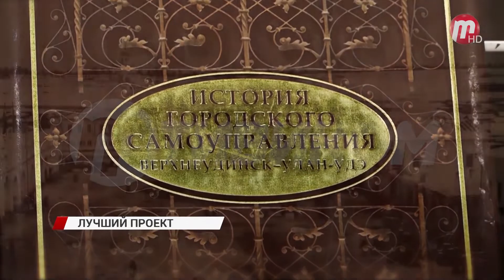Медиапроект Горсовета отметили в международном конкурсе «Пресс - служба года - 2021»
Медиапроект Горсовета отметили в международном конкурсе «Пресс-служба года - 2021». Делали его совместно с нашей телекомпанией.

PR-проект «Этот день в истории Улан-Удэ» был посвящен 145-летию Верхнеудинской думы, 25-летию Улан-Удэнского городского Совета депутатов и 355-летию города Улан-Удэ. В нем истории о верхнеудинских гласных рассказывали сами депутаты Горсовета. И они оказались очень интересными федеральным слушателям. Проект пиар-службы Горсовета признали одним из лучших в России.

- У нас пришли результаты, мы оказались номинантами этого конкурса и мы уверены, что впереди у нас немало разных совместных медиапроектов, — рассказывает Елена Чимбеева - руководитель пресс-службы Улан-Удэнского Городского совета.

Очень помогли в реализации проекта сотрудники городской библиотеки им. И. Калашникова. А транслировали его на нашем городском телеканале «Тивиком».

Записывали истории депутатов, связанные с определенной датой в истории Верхнеудинска, наши журналисты. Участие в таком проекте важно для телекомпании, хранящей традиции города.

- Горсовет участвовал в конкурсе пиар-служб и завоевал награду. Нам очень приятно, потому что мы также становимся соучастниками этого проекта и в дальнейшем хотим продолжать такие вещи, потому что они нужны городу, нужны нашей республике, - говорит Антон Пластинин - директор телерадиокомпании «Тивиком».

В конкурсе пресс-служба Улан-Удэнского городского Совета депутатов получила специальный диплом «Отличник конкурса» в номинации «Лучший PR-проект в муниципальной сфере»